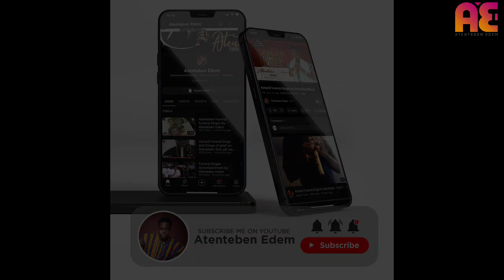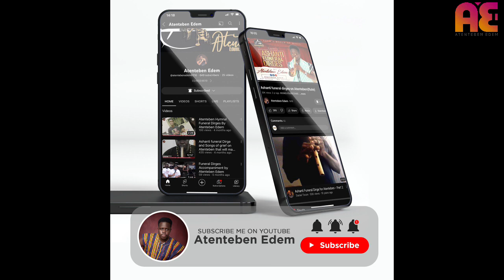Ewe Funeral Dirge || Blewuu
A solemn piece or song sung to mourn the dead.